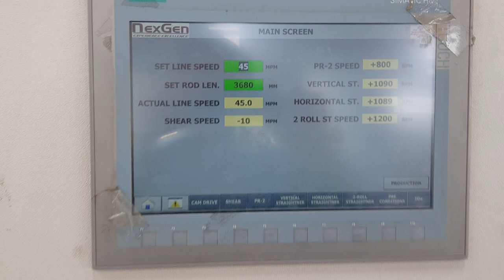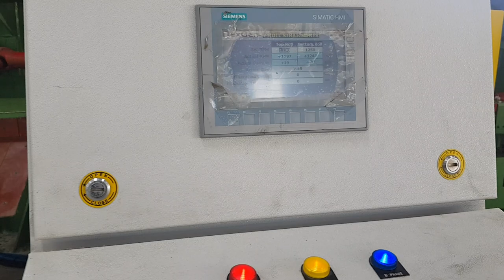Bright Bar Machine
Mr. Vikram Panchal (MD)
Mr. Loveleen Panchal (Tech. Director)
Mr. Sachin Panchal (Director)

Corporate Office:
50A/26, Industrial Area, N.I.T.,
Faridabad – 121001
Haryana

Works:
Plot No-23/25, 60 ft road,
PO. Pali Sohna Road,
Village Nagla Gujran
Faridabad – 121004 (H.R.)